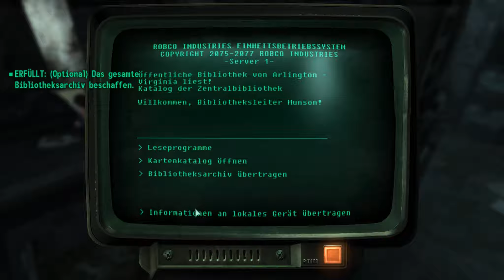FALLOUT 3 #069 [HD|German] - Etwas Bildung schadet nie! - Let's Play Fallout 3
19 Jahre lang lebten wir sorglos und wohlbehütet im Schutz einer unterirdischen Vaultanlage.

Doch als sich die Ereignisse überschlagen, ist für uns die Zeit gekommen die Sicherheit der Vault zu verlassen!

WICHTIGER HINWEIS!

Narnius